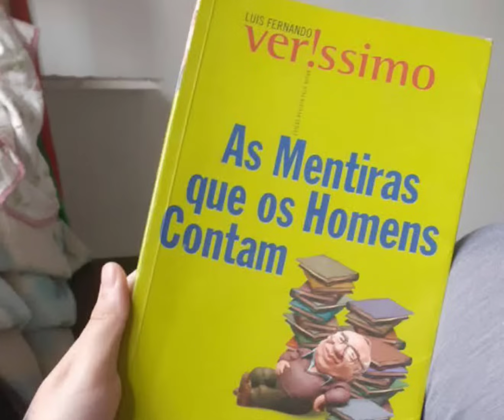[ÁUDIO LIVRO] AS MENTIRAS QUE OS HOMENS CONTAM - COMPLETO E NARRADO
As Mentiras que os Homens Contam é um livro escrito pelo autor brasileiro Luiz Fernando Veríssimo, publicado em 2000.

A editora Objetiva começou com este livro a reorganizar por temas as crônicas de toda a carreira de Veríssimo. Nesta primeira compilação, as mentiras e dissimulações dos homens (e também das mulheres) são o assunto que une as histórias.